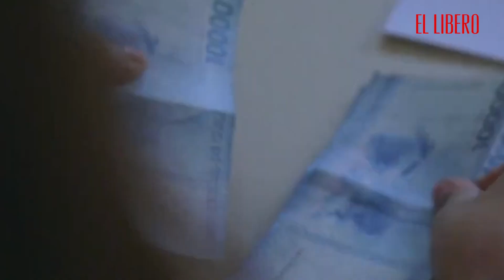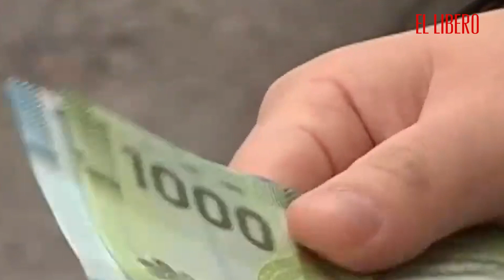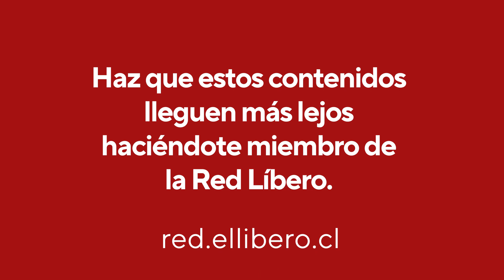Mueran las AFP, pero viva la capitalización individual | La columna de Patricio Navia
"La reforma de pensiones propuesta por el gobierno del Presidente Boric elimina las AFP. Pero, como ni siquiera los gobiernos idealistas pueden desconocer la realidad, la reforma también consolida el principio de las cuentas de capitalización individual en el sistema de pensiones. Resta saber si el gobierno tendrá la habilidad para construir una mayoría en el Congreso que le permita aprobar la reforma sin mayores cambios, pero es evidente que el anuncio del Ejecutivo constituye una victoria de la defensa de los derechos de propiedad en el debate sobre la reforma de pensiones." Patricio Navia.